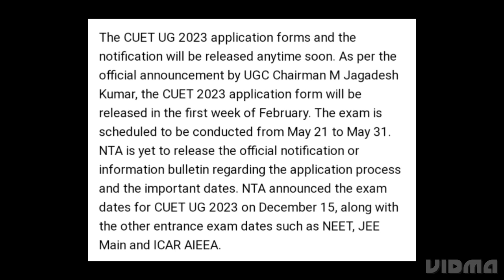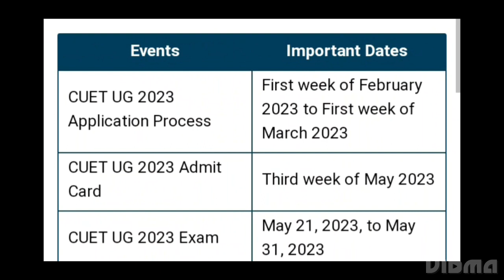CUET UG 2023 APPLICATION PROCESS START TODAY, HOW TO REGISTER,OFFICIAL UPDATE, IMPORTANT DATE